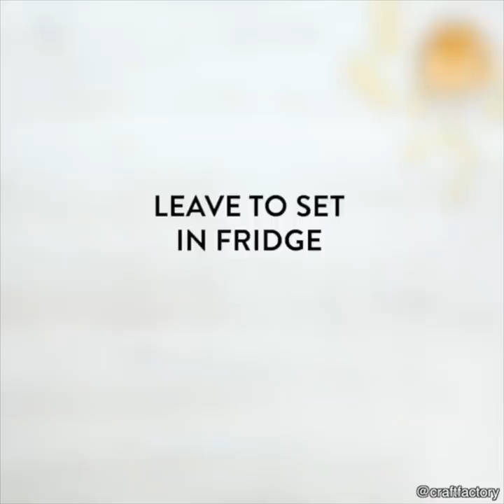11 Delicious Treats You Need To Try At Home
Be the hostess with the mostest by keeping bellies full and hands occupied at your next social gathering! Forget about throwing chips in a bowl because in today’s video, we’ll show you how to make 11 Delicious Treats You Need To Try. Great for a party or special occasion, these desserts make perfect grab-and-go treats and any age can participate in making them. If you want to make your next party a simple success while keeping costs low, then continue watching for some easy ideas that everyone will love!

Looking for a quick snack idea? Our Banana Sushi Roll is a fun way to get the kids involved in making their own healthy snack that is perfect for breakfast, after school, or even for the lunchbox! Get creative and add your favorite toppings because this fun snack will take less than 5 minutes to prepare.

If there’s a party, there are cupcakes! It’s no secret that cupcakes are easy treats for any occasion. Our dazzling homemade cupcake ideas are easy to make and even easier to eat. From Pizza Pull-Apart Cupcakes to adorable Bumblebee Cupcakes, we have a variety of different decorating ideas that will make you feel like a pro baker in no time.

Chocolate is great on it’s own, but chocolate garnishes? Now we’re talking! Making your own garnishes is a great way to decorate or accent your dessert. For the next treat, we’ll show you how to make a variety of different designs and colorful garnishes ranging from chocolate butterflies to chocolate nests.

There’s no saying more accurate than treat yo’ self! To wrap up this video, we have two more delicious sweet treats. Our easy to make edible jello cups are a fun party snack that you can serve at every occasion and can be made in a wide range of colors. In addition to this, we will also show you how to make Personalized Fruit Skewers, which is the perfect refreshing snack for the summer.

To jump to specific crafts take a look at the timestamps below!

Timestamps
0:07 - Banana Sushi Roll
0:53 - Pizza Pull-Apart Cupcakes
1:57 - Chocolate Ice Cream Shell
2:47 - White Chocolate Cupcake Garnishes
3:16 - Spaghetti And Meatball Cupcakes
4:15 - Jello Cups
5:47 - Bumblebee Cupcakes
6:55 - Rainbow Cupcake Garnishes
7:35 - Chocolate Nest
8:02 - Chocolate Butterfly Garnishes
9:16 - Fruit Skewers